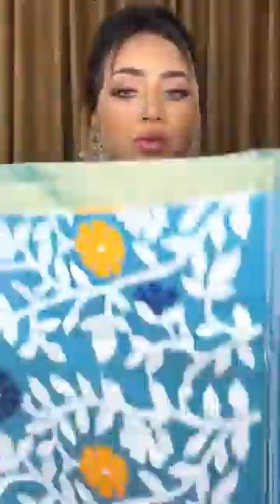৮০ কাউন্ট সুতায় সম্পূর্ণ হ্যান্ডলুম তাঁতে বোনা তন্তুজ প্যাটার্ণ শাড়ি।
৮০ কাউন্ট সুতায় সম্পূর্ণ হ্যান্ডলুম তাঁতে বোনা তন্তুজ প্যাটার্ণ শাড়ি।

পাইকারি ও খুচরা সেল করা হয়।

দৃষ্টি আর্কষণ...